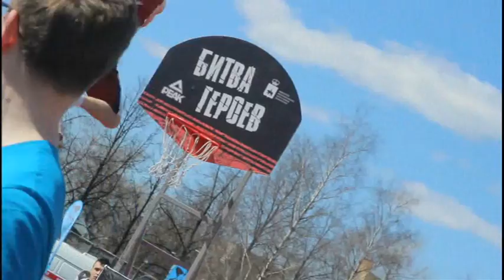Стадион Динамо Пермь 1 мая 2018 (видео ролик)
Видео ролик посвященный к празднику МИР ТРУД МАЙ проходивший на стадионе Динамо в Перми.